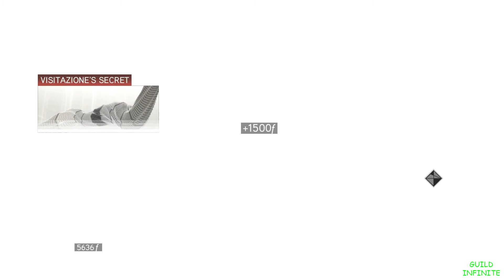Assassin's Creed II Gameplay Walkthrough Part 36 (PS3 PC Xbox 360)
This Is My First Series Playing With A Controller So I Apologize For All Dumb Moves During The Game...I'm Still Learnig How to Use This Thing...

→ I'm Just Some Random Guy Who Likes To Play Games.